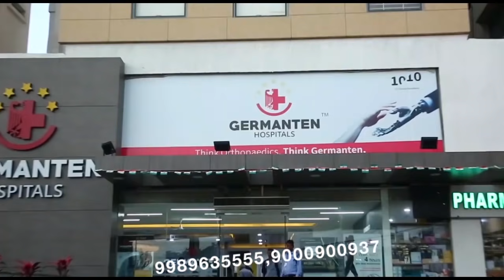GOU RAKSHAKON KA HUNGAMA | BADE JANWAR KI GADI K SAMNE KIYA ETHJAJ |7H TV NEWS